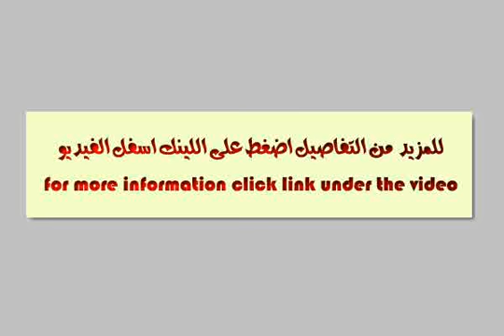3 النخلة جميرا شقة للايجار غرفة نوم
يقع هذا الحديث شقة مفروشة 3 غرف نوم مع غرفة خادمة منفصلة في الطابق 6 من 17 بناء على الشاطئ النخلة. غرفة نوم رئيسية لديه مجموعة حجم غرفة نوم الملك ، اون جناح حمام كامل مع حوض جاكوزي والسير منفصلة في الحمام. 3 غرف نوم و 2 لكل من مجموعات الملك حجم غرفة نوم وحمام كامل وحصة المجاورة. غرفة خادمة والاستحمام والمراحيض الخاصة بها. هي مجهزة تجهيزا كاملا المطبخ مع الجزء العلوي من أجهزة ومعدات خط ؛ طباخ ، الميكروويف ، وثلاجة ، غسالة صحون 2 درج وغسالة / مجفف. غرفة معيشة والابيض مجموعة أريكة جلدية ، طاولة الطعام والزجاج الأعلى والتلفزيون لاعب دي في دي /. غير مفروشة الفناء مع مجموعة أريكة وطاولة طعام في الهواء الطلق والمناظر الجميلة على البحر وبرج العرب. الشقة كما حمام الضيوف ويأتي مع مواقف للسيارات تحت الارض 2. السكان من الوصول إلى نادي الشاطئ الذي يضم صالة رياضية وحمام سباحة ومطاعم وشاطئ خاص. لعرض : يرجى الاتصال شيلا. - 51st Street, Jumeira 1, Jumeira, Dubai, United Arab Emirates - عقارات مصر |     |